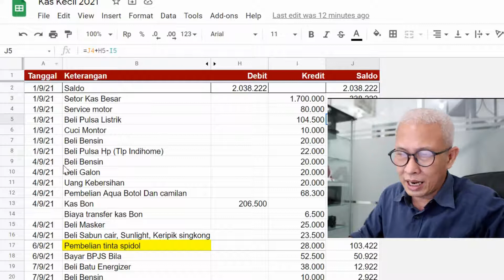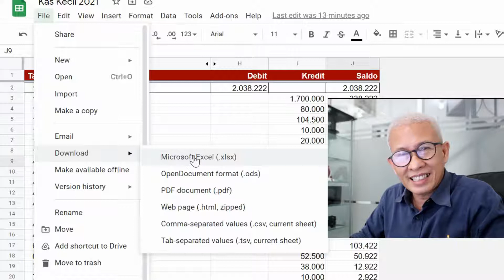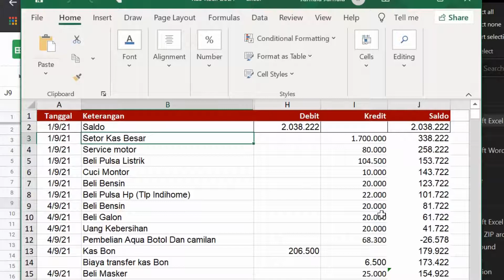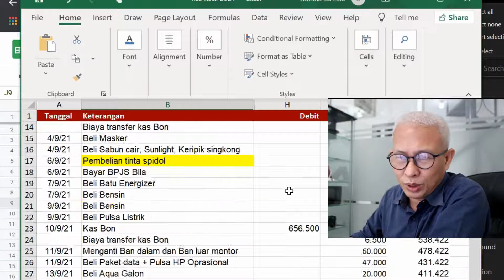TERNYATA DOWNLOAD GOOGLE SHEETS MENJADI EXCEL BEGINI HASILNYA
TERNYATA HASILNYA BEGINI | DOWNLOAD FILE GOOGLE SHEETS MENJADI EXCEL.
File Excel hasil download dari google sheets, apakah semua angka format dan rumus bisa terkonversi dengan baik? Hanya 4 menit gaes, mari kita simak cara yang benar.